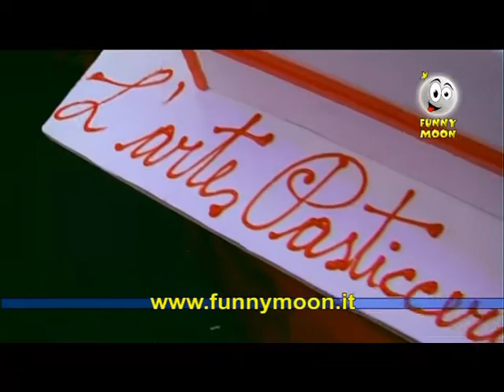la sagra della castagna!!!!!!!!!!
siamo stati a Cave per la sagra della castagna dove abbiamo incontrato il grande pasticciere Enrico Maggi e tantissimi ospiti illustri. mamma che dolci!